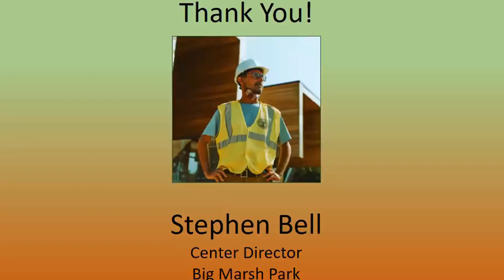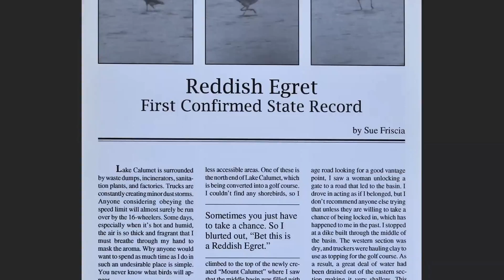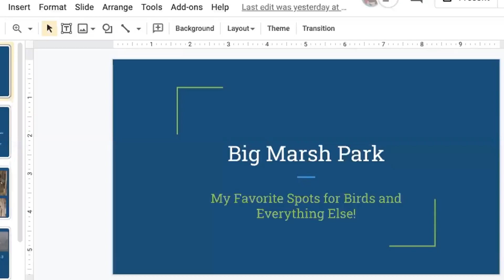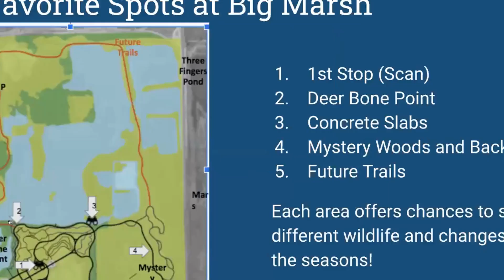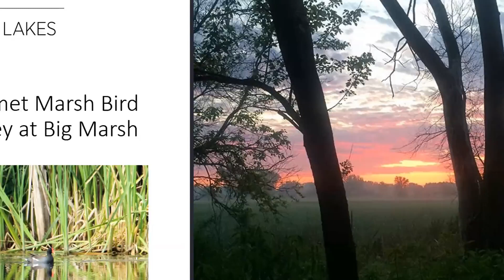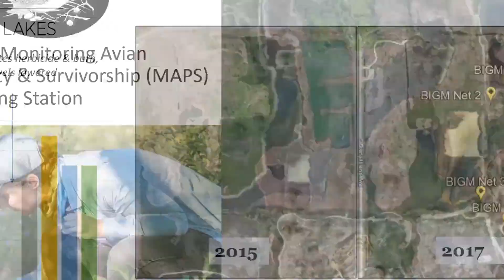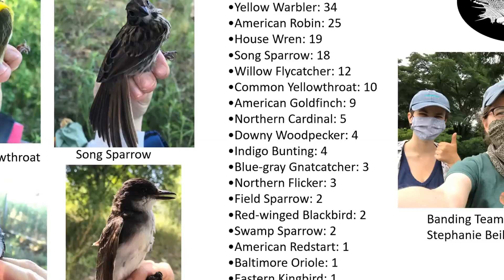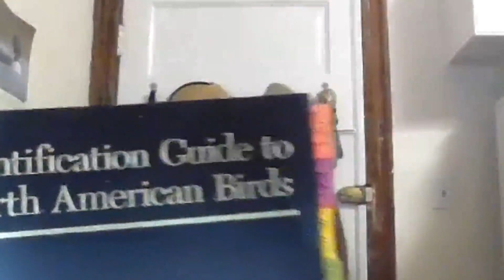Patch Chat: Big Marsh Park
This episode of Patch Chat took place and was recorded on September 27, 2020.
In the era of COVID, birding in groups can still be or feel unsafe for many of us. In order to bring you the safety of birding alone with the fun and information of birding with a group, Chicago Ornithological Society and Chicago Audubon Society have teamed up to bring you a new virtual series! With the help of experts who know them best, each episdoe highlights some of the best but underbirded hotspots in the Chicago region and how to make the most of your birding experience there.

This episode's focus is on Big Marsh Park on the southeast side of Chicago.